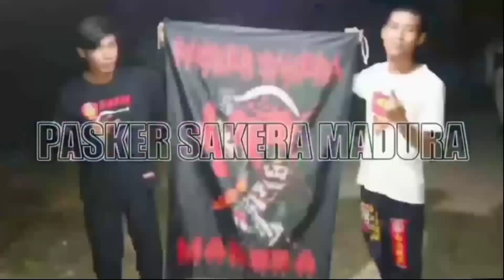Aksi Kelincahan Seni Indah IKSPI Keluarkan Salto